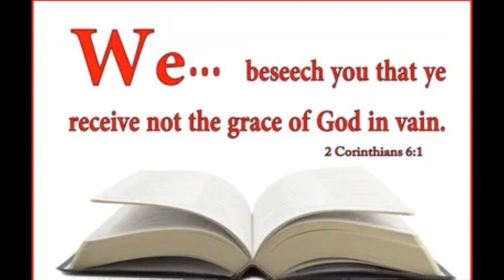I Will Do It Tomorrow